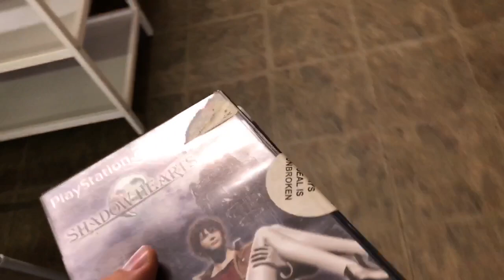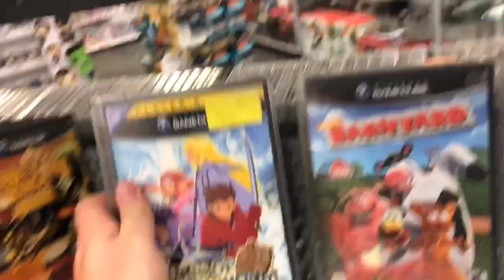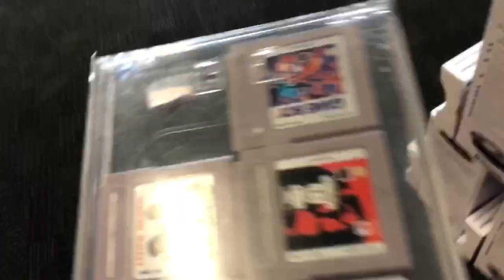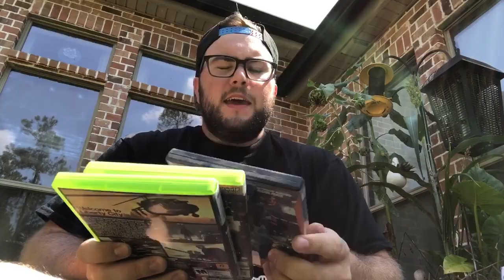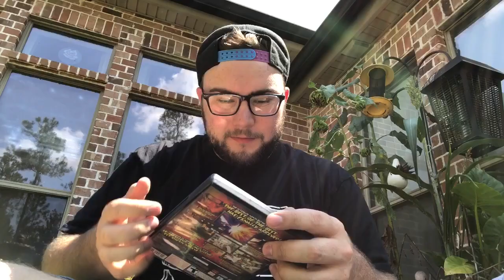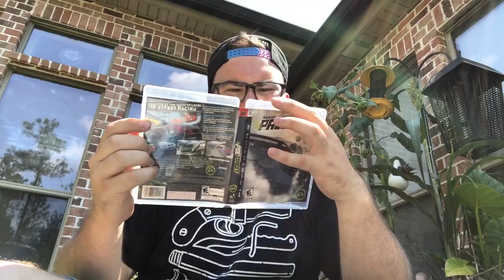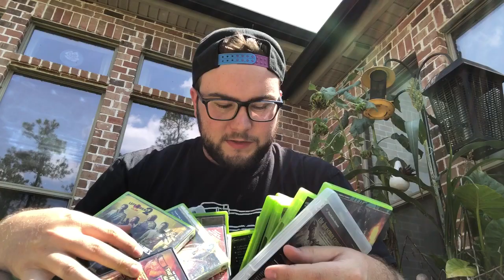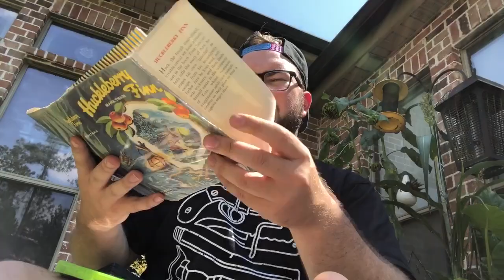50 Games For a Dollar Each!? Game Hunting ep 6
In this episode I find a massive amount of games for a very low price!!